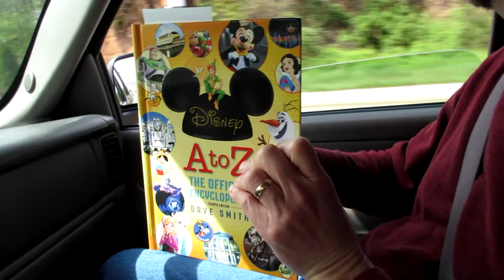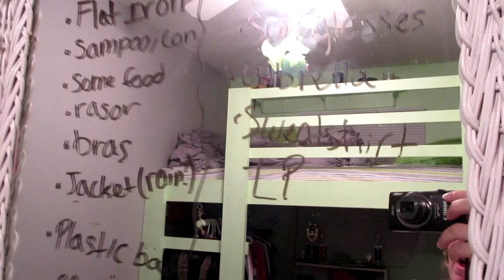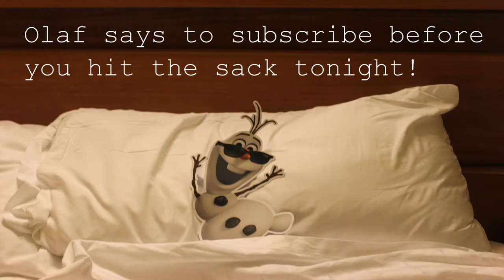Homeschool Skating & Making the Husband laugh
In the life of a large family, you don't have to look far for humor and this wife shows a little bit of hers. Also, going to the homeschool skating session, eating mold and being attacked by a flying Little Debbie cake.